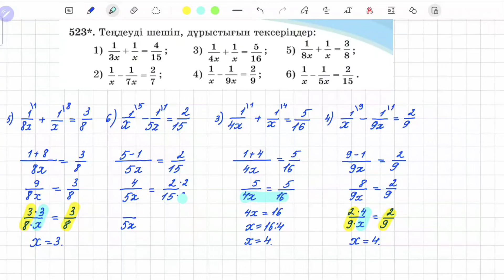523-есеп 5 сынып математика